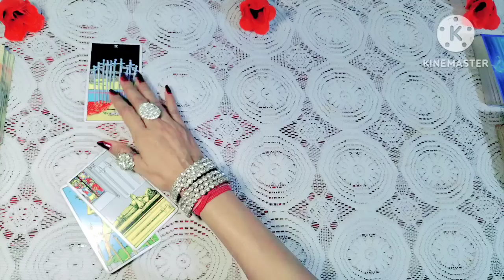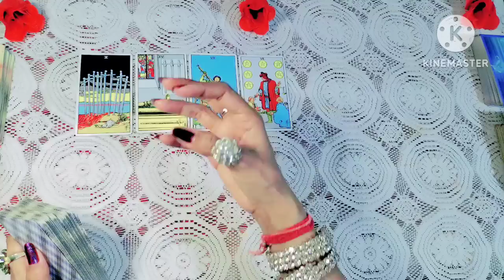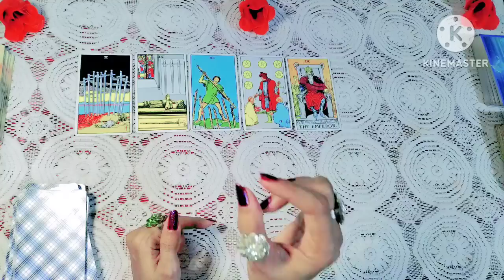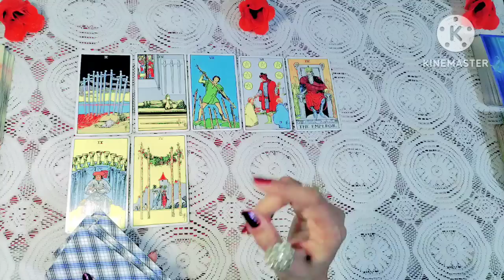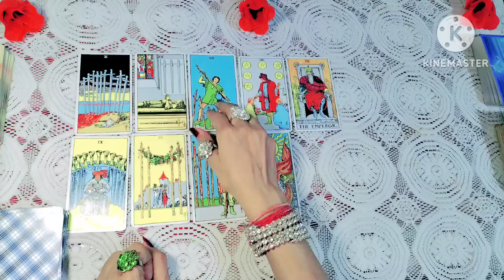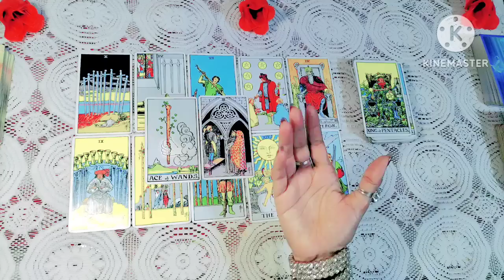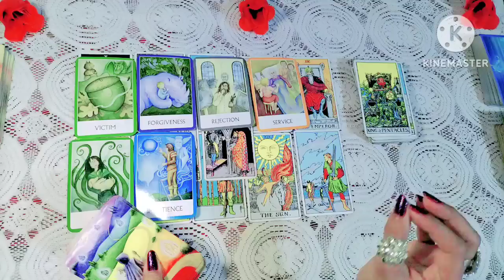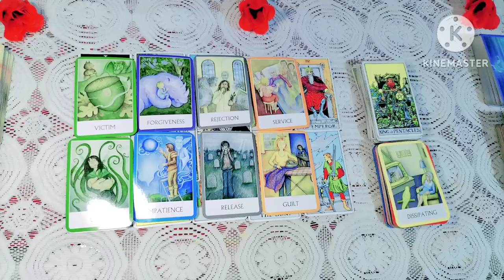🌺 चंद्रग्रहण से आपके जीवन में क्या बदलाव आएंगे LUNAR ECLIPSE 5May 2023 tarotreading (timeless) 🌺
🌺 चंद्रग्रहण से आपके जीवन में क्या बदलाव आएंगे  🌺